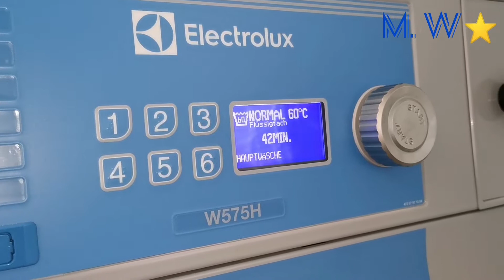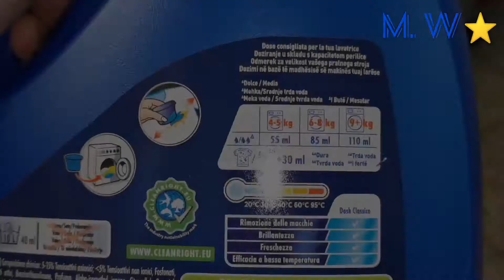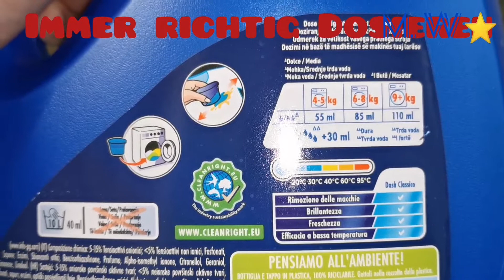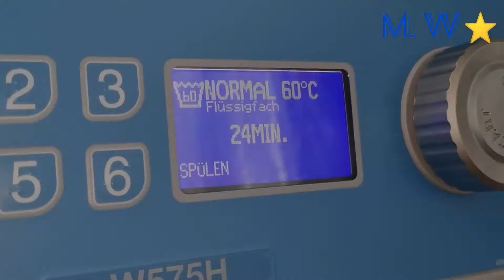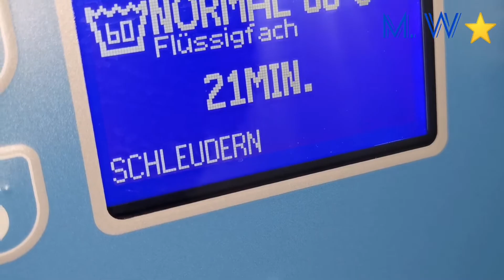electrolux / professional / dash / Bohor